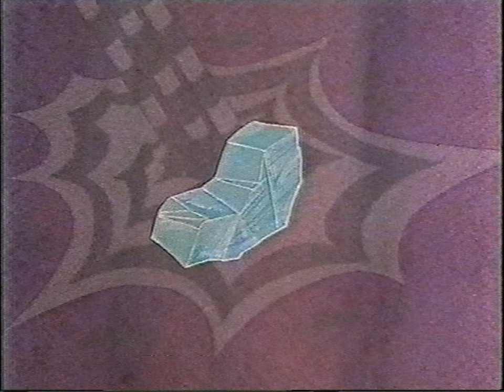The Telebugs S2 - Three Episodes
S2 E38 Peanut Icicles ,
S2 E39 Brain Lock ,
S2 E40 Flame Out .

25fps ,
Aired January 1987.
Missing credits.
Sound may be slightly out of sync - apologies.